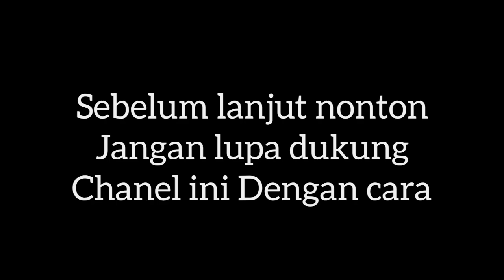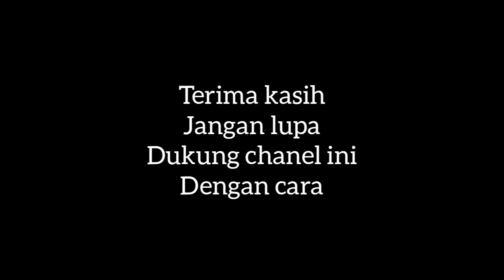Sungai Bahau || surganya ikan baung di kalimantan utara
Sungai bahau surganya ikan baung di hutan kalimantan utara. Tempat ini bagus sekali untuk tempat camping dan piknik.